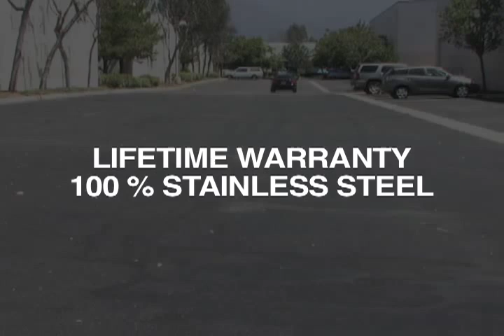2011 BMW 335I L6 3.0L Turbo Touring Series - MagnaFlow Exhaust Part #16388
Take off of a 2011 BMW 335I L6 3.0L Turbo Touring Series with a MagnaFlow Exhaust Part #16388